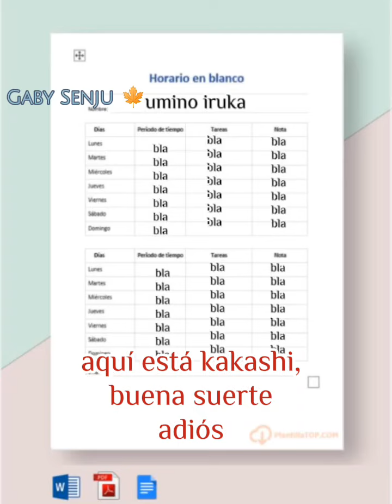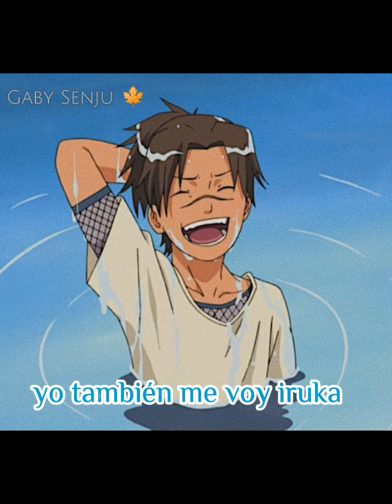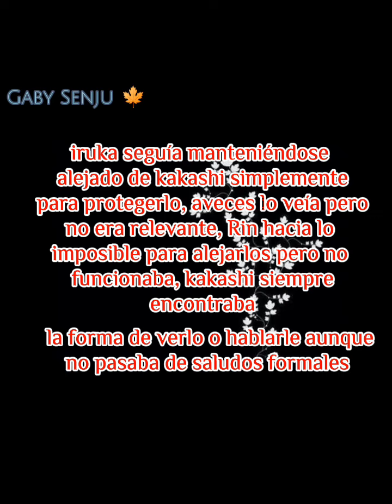🌀🍁 un llamado al amor 🍁🌀 capitulo 10